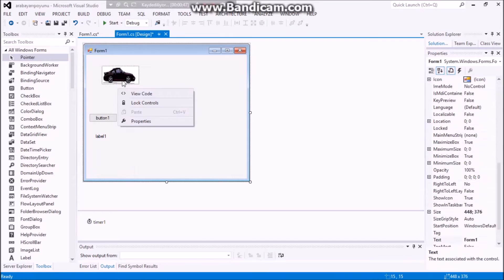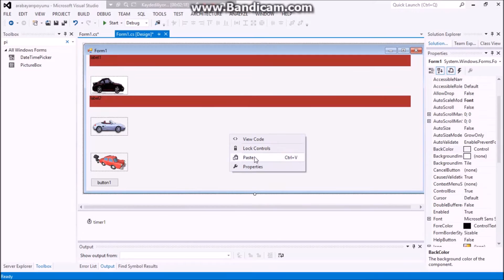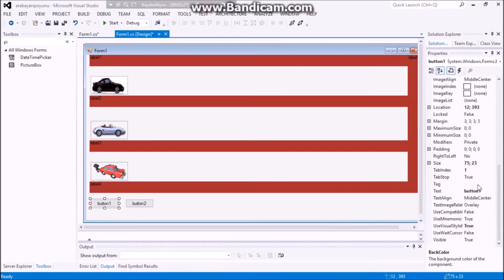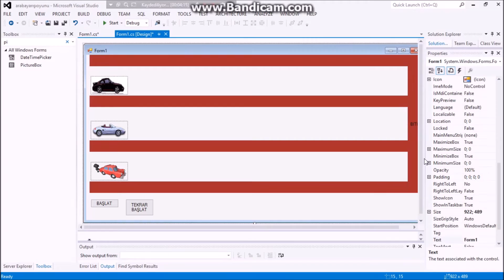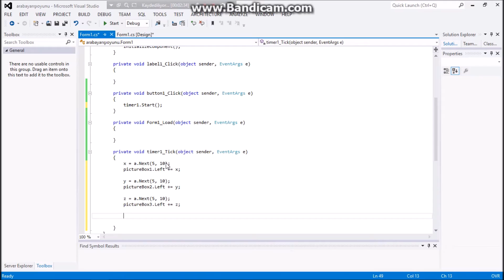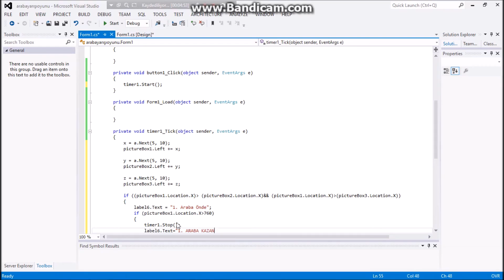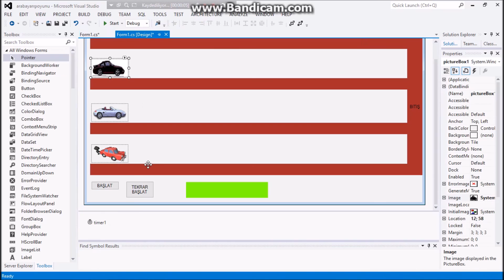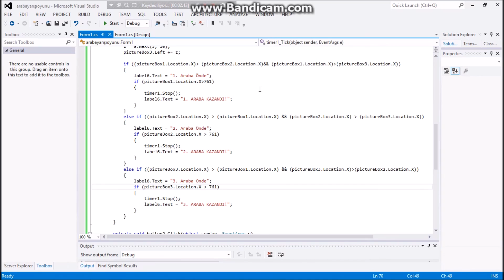C# FORM APPLİCATİON'DA ARABA YARIŞI OYUNU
C# Form Application' da arabaya yarışı oyunu nasıl yapılır? Bu videoda basit bir araba yarışı oyunu nasıl yapılır sizlere anlatmaya çalıştım. İyi seyirler dilerim!